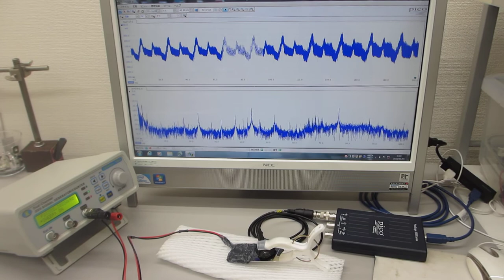超音波による音響特性テスト（超音波刺激の適性振動モード確認）